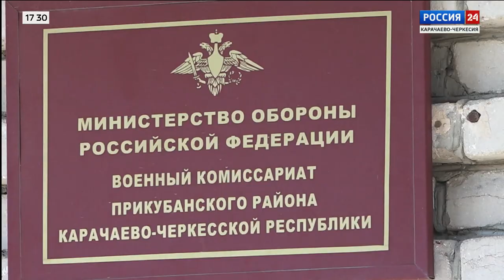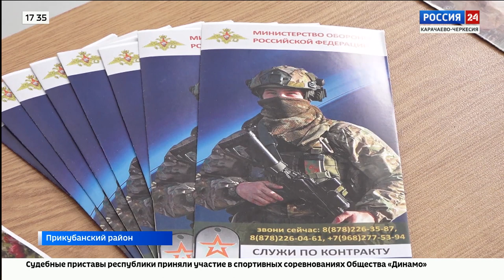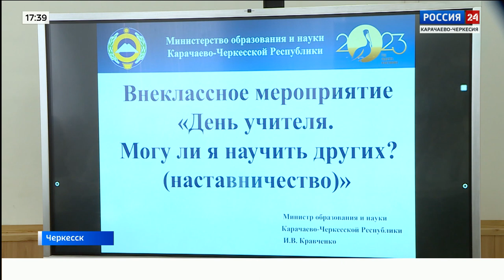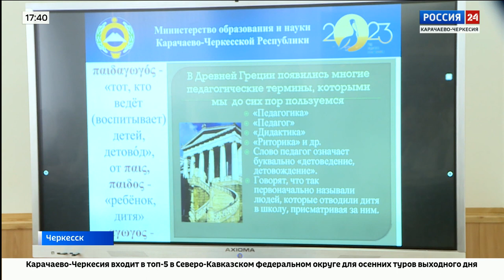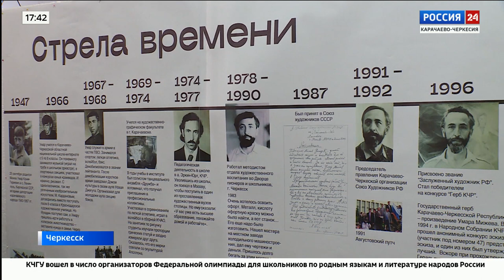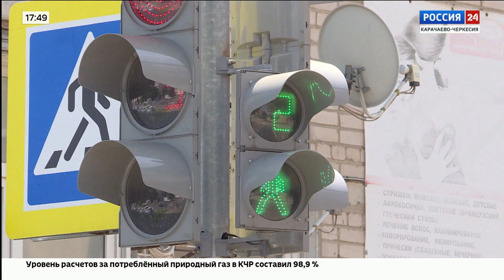"Вести Россия 24" Эфир от 28.09.2023